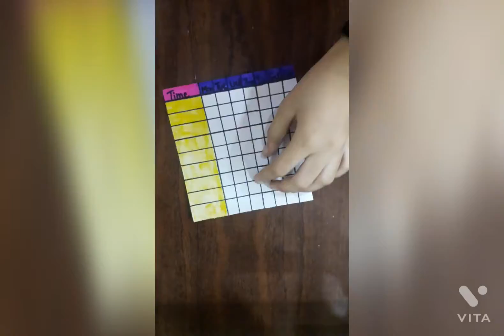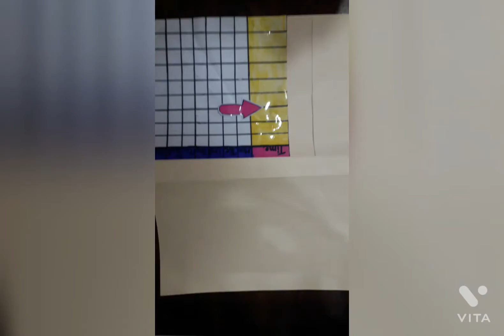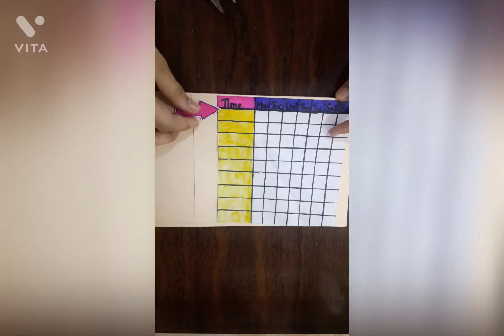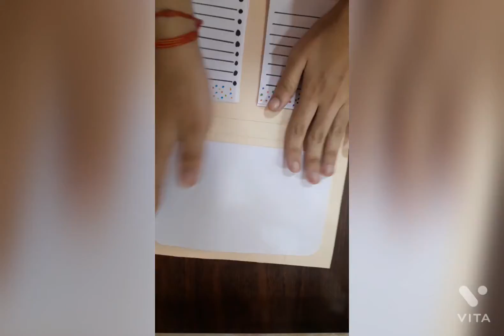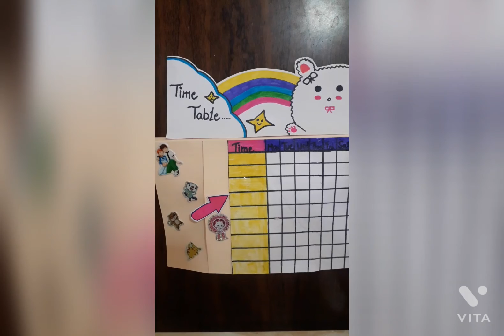DIY Timetable for school /How to make study timetable for school/ School hacks /timetable for school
Hii guys